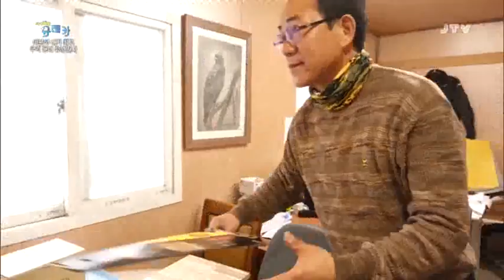[세상발견 유레카] 우리동네 유명인사 2017.1.23